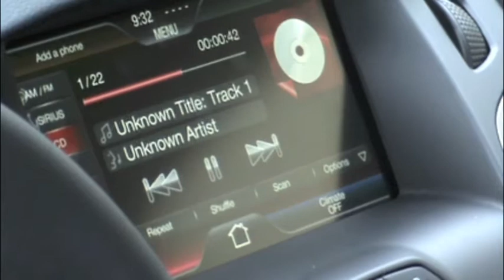Where Will Your Focus Take You?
The life of a Hamilton Southeastern High School student can be busy, but the many amazing features available on the 2012 Ford Focus (like MyFord touch screen navigation, voice activated Sync, and a roomy interior) help us to make sure that our Focus is where is on track to be successful in high school and beyond.  Where will your Focus take you?!